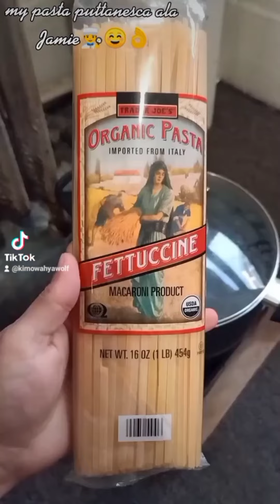Food Trip at iba pa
CTTO:
CTTO: